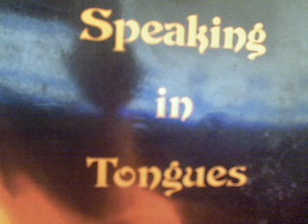Hillsong church Charismatic Satanic tongues 10/12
HEBREWS 10:26 FOR IF WE SIN WILFULLY AFTER THAT WE HAVE RECEIVED THE KNOWLEDGE OF THE TRUTH, .